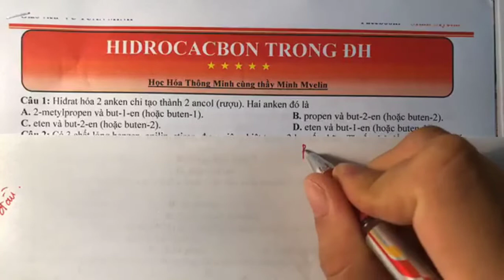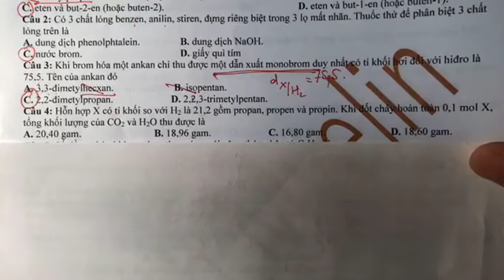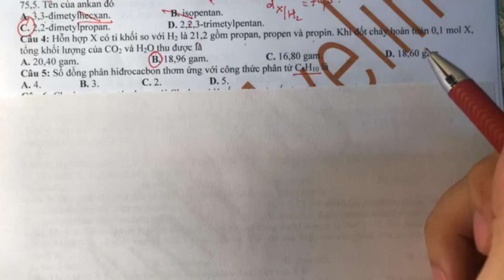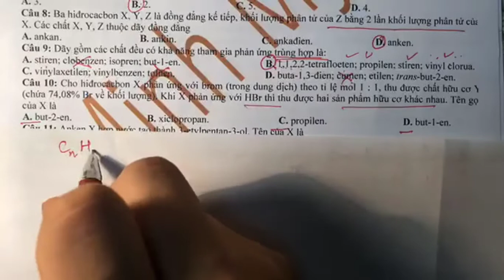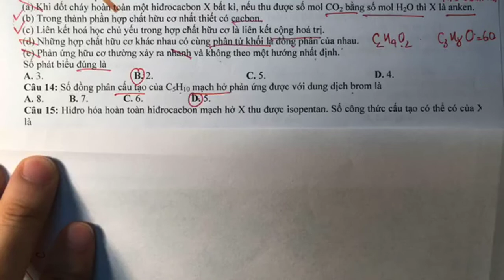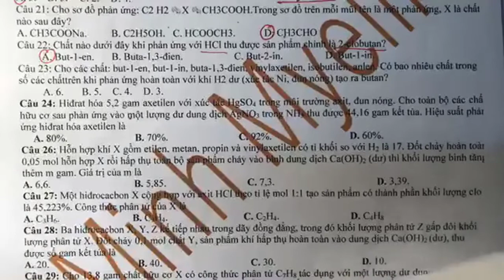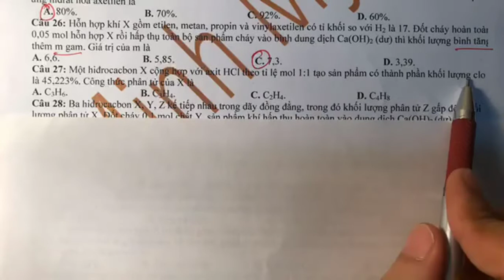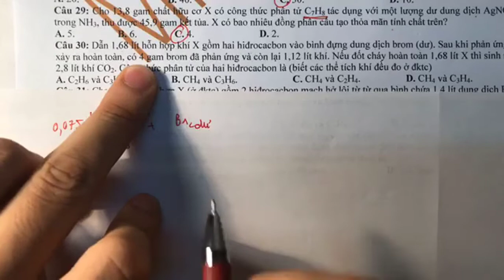[LẤY GỐC HỮU CƠ] Dành cho học sinh lớp 12 - Buổi 02: ANKAN - ANKEN -ANKIN - BENZEN